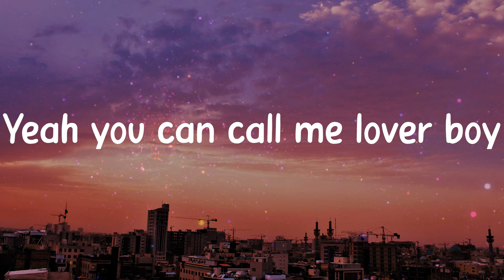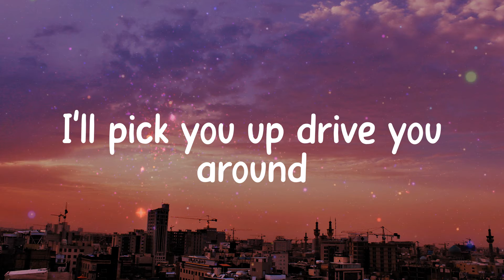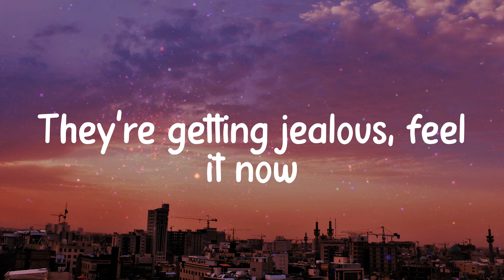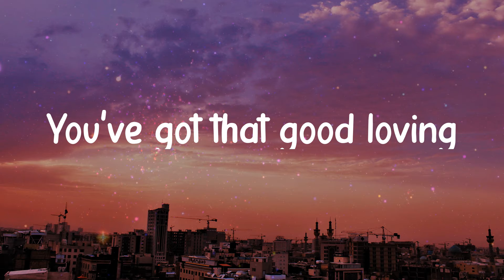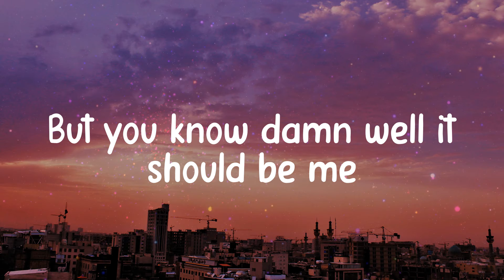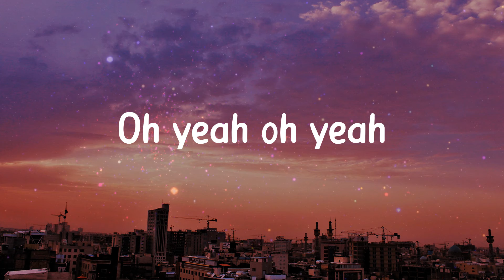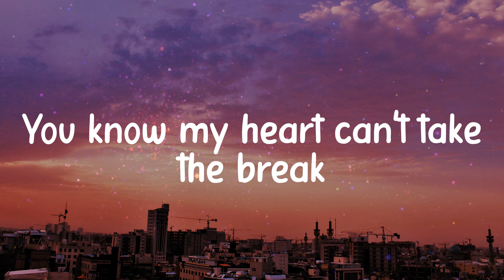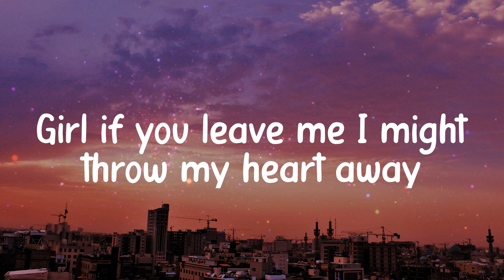Loverboy - A-Wall (Lyrics)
𝐋yrics / 𝐋yric 𝐯ideo 𝐟or 𝐋overboy - 𝐀-Wall 𝐛y 𝐂linkNEnjoy